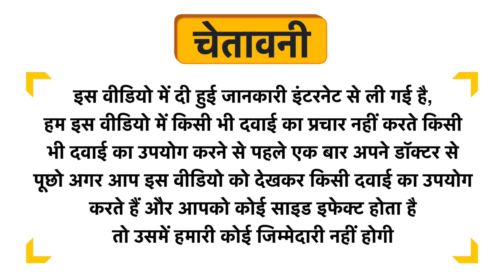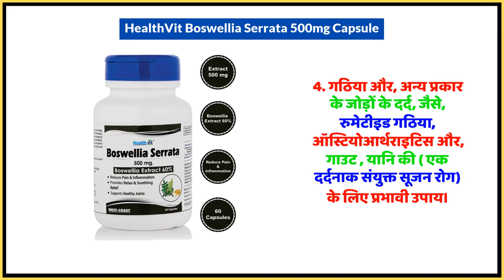HealthVit Boswellia Serrata 500mg Capsule Uses in Hindi | Side Effects | Dose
HealthVit Boswellia Serrata 500mg Capsule Uses in Hindi | Benefits | Side Effects | Dose